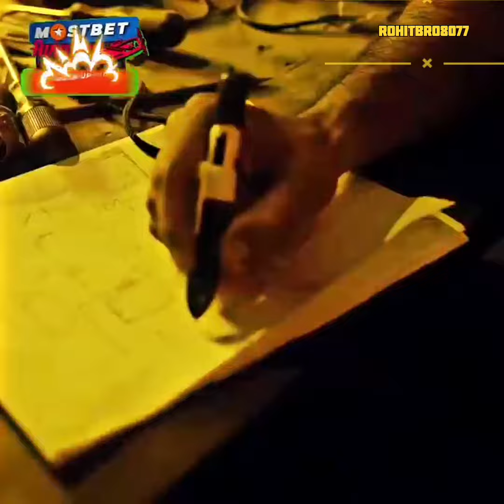--don_t underestimate the attitude boy -- boy committed robbery in the bank -- attitude